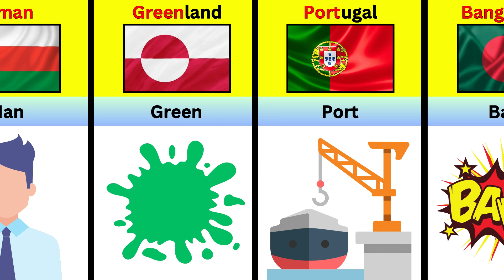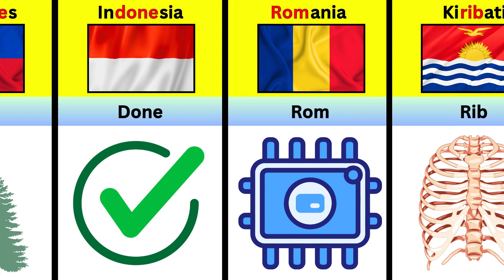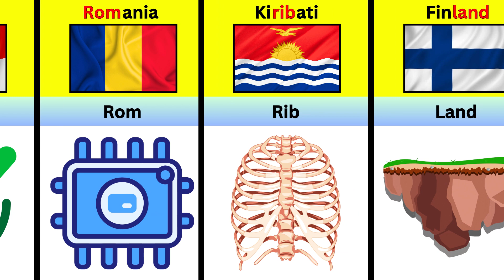Hidden Words In The Name Of Countries